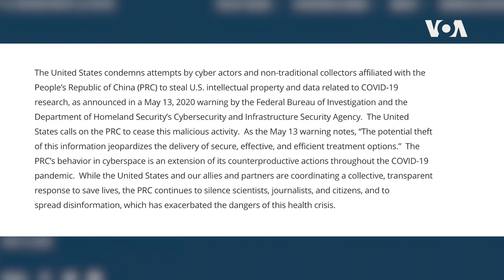武汉肺炎疫情268 中共黑客袭击美国疫苗与药物研发机构 加中美万花筒508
邱贞嘉（美国国家卫生研究院国家过敏与传染病研究所研究员）：台湾成功抗疫的模式，1专业领导；2重视科学和数据；3不同机构和中央，地方的协调，国民配合。我加一条：超前布署！   因为我一直在密切关注台湾的抗疫和美国加拿大的抗疫，所以我认同邱贞嘉的介绍。   美国七老八十的政客和技术官僚领导的美国抗疫对美国人民是一场悲剧！
今天2021年4月2日（非本视频时间）。截止今天，中华民国台湾武汉肺炎累计确诊染疫1036人，死亡10人。  美国累计确诊已达3124万人，死亡56万6611人。全球累计确诊1亿3千万，死亡284万1642人。  台湾抗疫全球第一！美国受害世界第一！教训是什么？ 谁之罪？